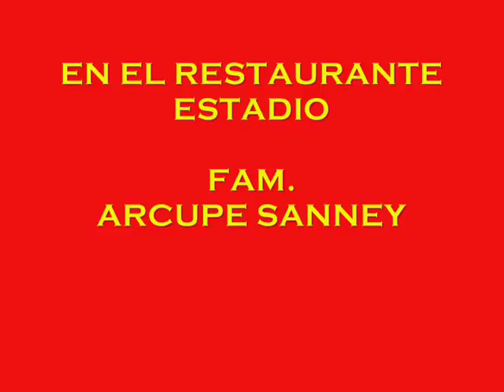ESTAURANTE BAR ESTADIO DEL JR DE LA UNION-FAM. ARCUPE SANNEY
TIENE TODO SOBRE FUTBOL..¡¡¡¡ Y BEBIDAS CON UNICAS PRESENTACION.